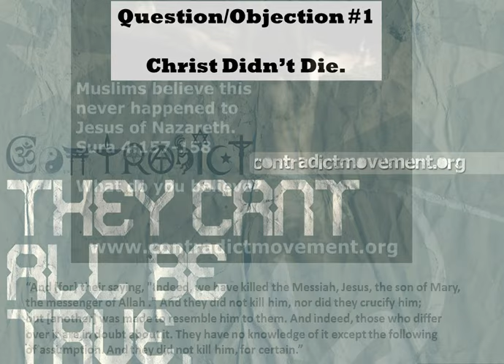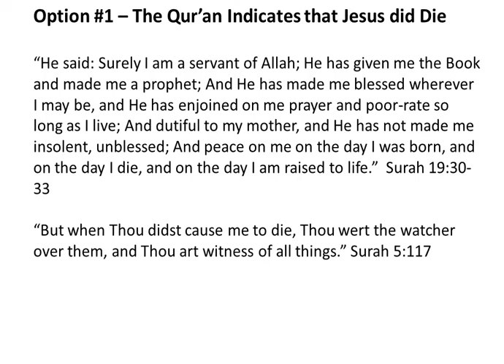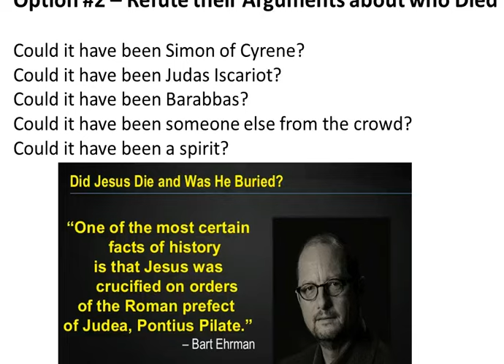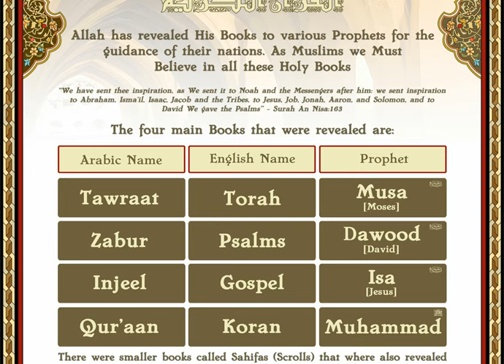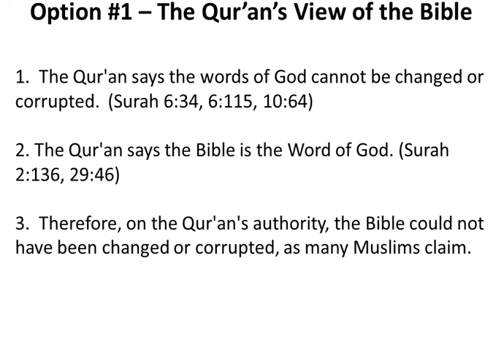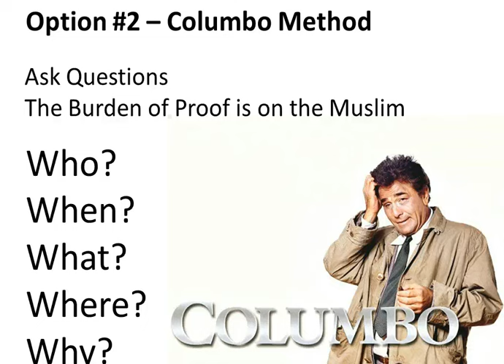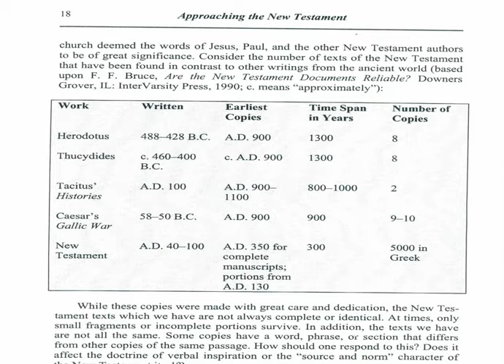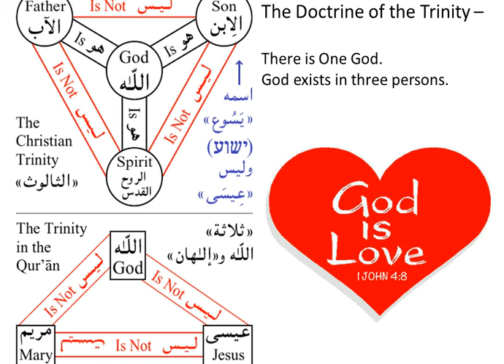Sharing the Gospel with Muslims Part 1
When sharing the Gospel with Muslims, Christians can expect to hear the objections that Jesus didn't die, that the Bible is corrupted, that the Trinity is belief in three Gods, that substitutionary atonement should be rejected, and they typically want to know why we are certain that we are saved!

I get through the first three objections in part 1!

I didn't say it the video, but I wish I did!  The information is a conglomeration from Crescent Project's Bridges series, Alan Shlemon's The Ambassador's Guide to Islam, and personal experience.